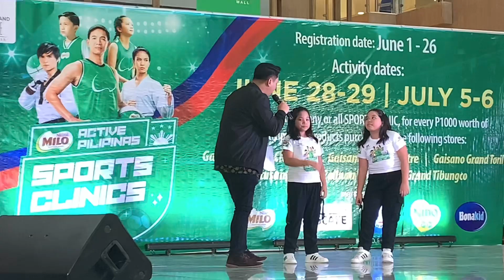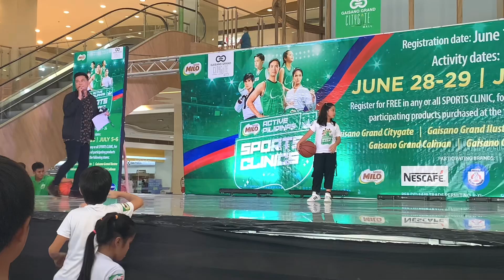BASKETBALL TOP 3 BEST PERFORMER MILO PHILIPPINES SPORTS CLINIC * ZUESSETTE RUELA (Twin # 2)